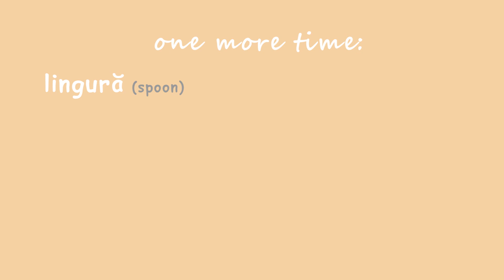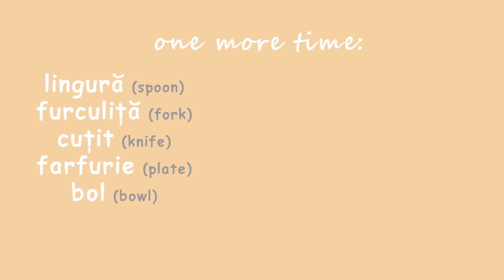Basic Romanian Words: Kitchen Objects